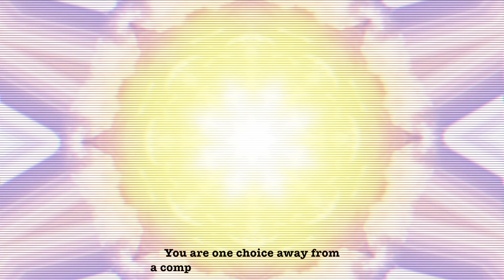#3 102 Goals [Prod. $uave Daddy] (Your Type Beat)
3.
Beat: 102 Goals
Created by : $uave Daddy
100 for 100
Genre: Rap, Hip-Hop, R&B
Year: 2022
For sale: HELL YEAH

The third beat for sale of the 100 beats that will be found in the "Just Do It' playlist. The "Just Do It' playlist from $uave Daddy is a collection of beats he started making back in 2021, around the time he received the marvelous news that fatherhood for heem was on the way to about present day today. The "Just Do It" playlist was created to get heem to just do it. Literally. Just do it. He done made over 100 beats while awaiting the birth of de$ires to manifest and its no point of just having them and not sharing them. If they can sell 100 cats on only fans, $uave can sell 100 beats on YouTube. Its all the same thing lol But shiddd that pretty much sounds like a description of whats going on here. If you want parts with the beat, hit us up. Lets create sumn.

Peace & Blessings
FreePeace Records

We got em as long as you want em.